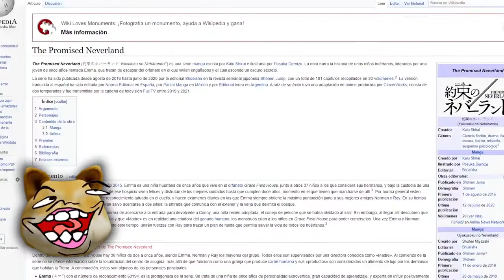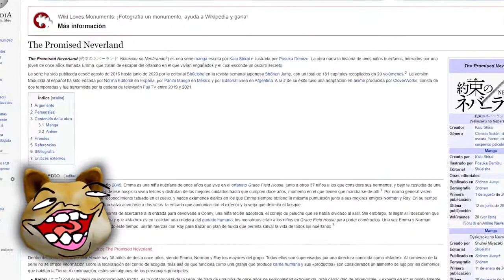5 Juegos de ANIME POCO CONOCIDOS en Roblox